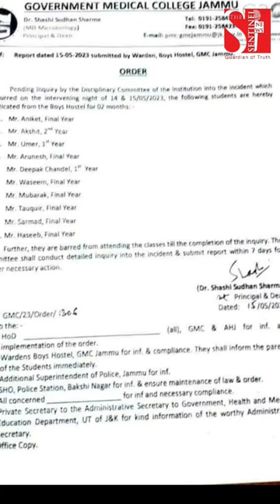Students clash over 'Kerala Story' | 10 students rusticated from the GMC Jammu Hostel for 2 months.